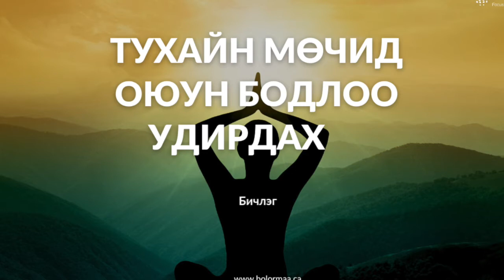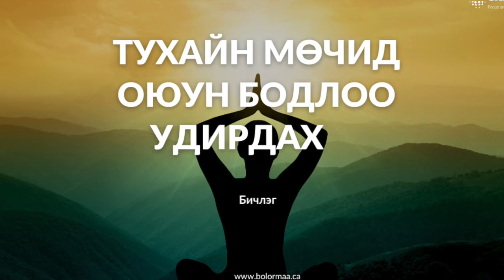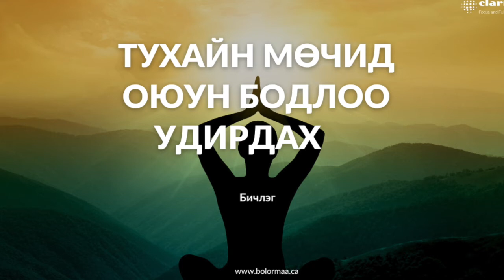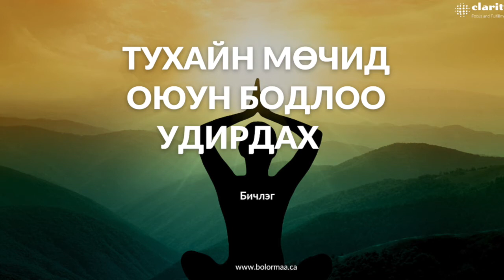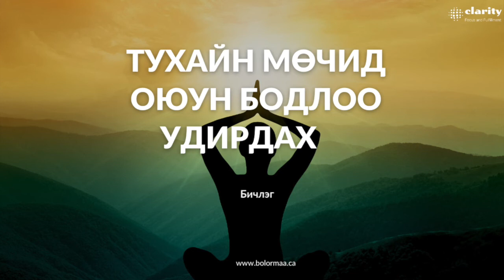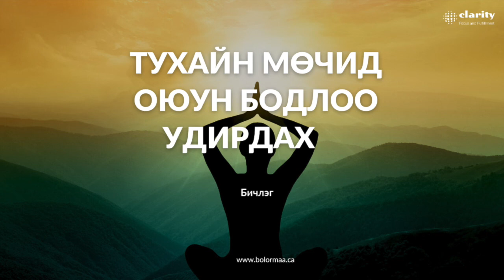Тухайн мөчид оюун бодлоо удирдах, тархиа дасгалжуулах бичлэг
Оюун бодлоо удирдах гэж оролдох нь дийлэнхдээ үр дүнгүй байдаг. Харин анхаарлаа бие дээр төвлөрүүлэх замаар оюун бодлоо хэт улайрсан, шаналгасан бодлуудаас чөлөөлж, сэтгэл хөдлөл, мэдрэмжээ удирдах нь богино хугацаанд тайвшралыг олох арга.

Таны бодсон бодол, хэлсэн үг бүр биед шууд нөлөөлнө. Бие дээр илрэх нөлөөллийг анзаарч, биеэ чөлөөлөхөд оюун бодол тайвширна, амар тайван байдлаа та дахин олж авна.

Амар тайван үед зүрх сэтгэл нээгдэнэ, асуудлын шийдэл, гарц аяндаа орж ирна.

Хүн бодлоороо бодит ертөнцөө бүтээдэг.